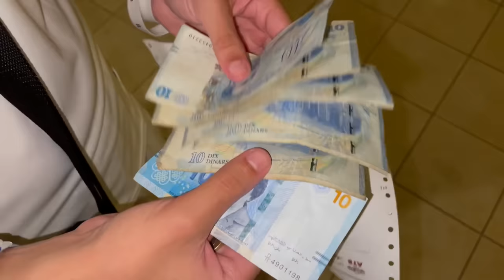ON DOIS ALLER AU BLED EN URGENCE 🤬 ( c'est la grosse galère...) 🇩🇿 🇹🇳🇲🇦